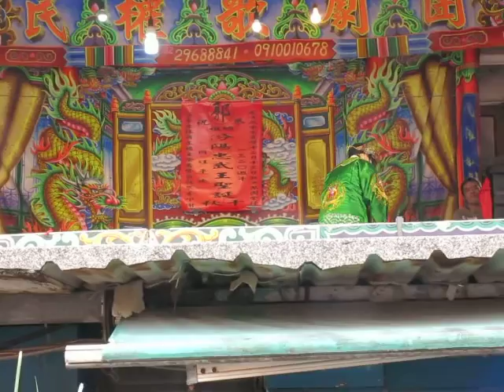106.01.10. 民權歌劇團 八仙收白猿女 4 (七字調)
鄭錦蘭